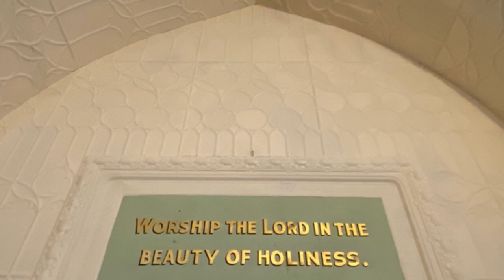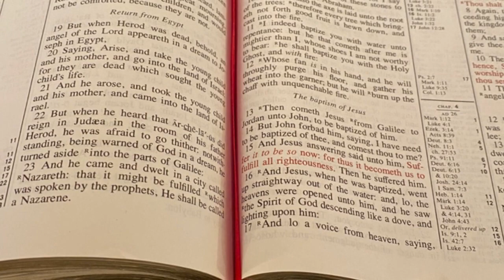Draw Us in the Spirit's Tether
Percy Dearmer, 1925; alt.
The New Century Hymnal #337, published by The Pilgrim Press

Performed by members of the First Congregational Church Bridgton, UCC virtual choir, October, 2020.

Orchestration
Jeremy Hill

Photography
Kevin Murphy

Editing
Kevin Murphy

Permission to reprint, podcast, and/or stream this music obtained from ONE LICENSE with License A-727261.